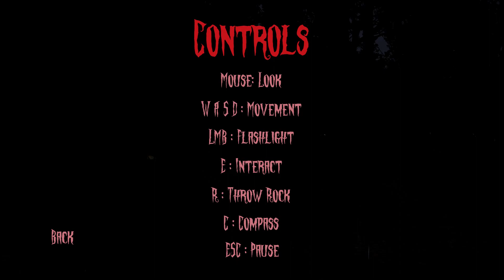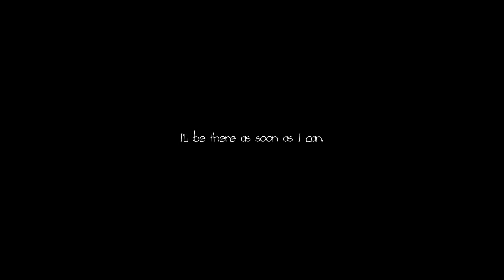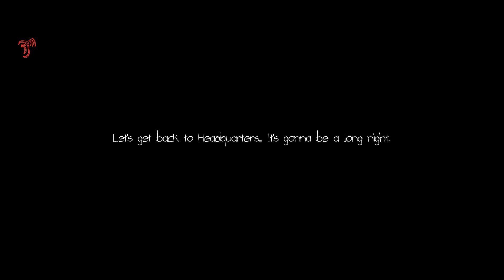Walkthrough ➜ Ranger Danger (Grade 6/10) ✅1080p-60FPS✅